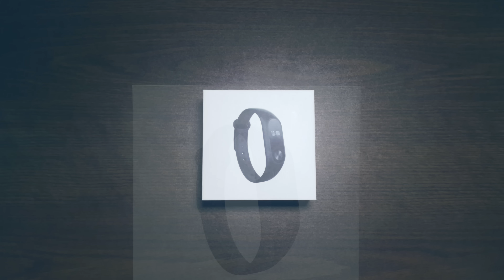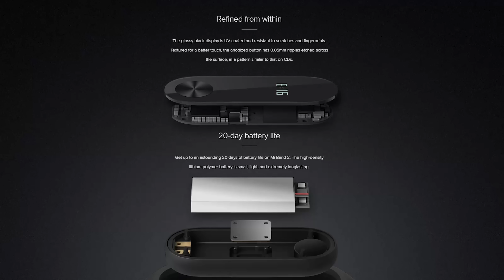Xiaomi Mi Band 2 - Any Good After 1 Year?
Xiaomi Mi Band 2 fitness tracker review after 1 year. Should you still buy it or is it just an old outdated fitness tracker that you shouldn't waste your money on.

Pricing and Availability. ♦Links Below♦